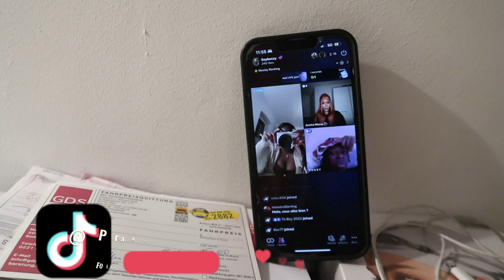TOOSII LIVE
hi loves
ich war mal wieder *urgh* in Köln, aber diesemal um meinen ALL TIME FAVORITE RAPPER TOOSII zu sehen, das war ehrlich zu viel für mich aber ich hatte so viel spaß leute, Enjoyed den Vlog weil ich hab euch wortwörtlich mit genommen zu diesem Konzert
love beccy

FAQ:
Name : Rebecca
Age : 21
Nationalität: Congo

Camera : Canon eos m100
Licht : ringlight